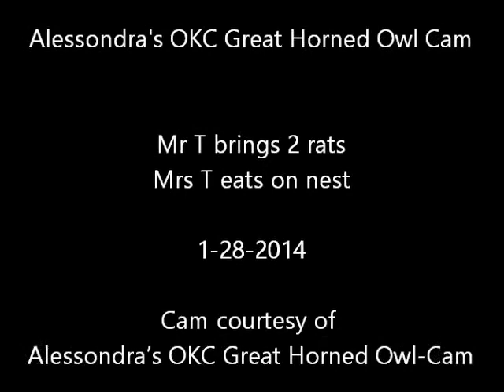Alessondra's OKC Great Horned Owl Cam - Mr T brings 2 rats 1-28-2014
Mr T brings in 2 different rats 1st at 1:54am CST 2nd at 3:17am CST Mrs T ate both on nest 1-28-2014